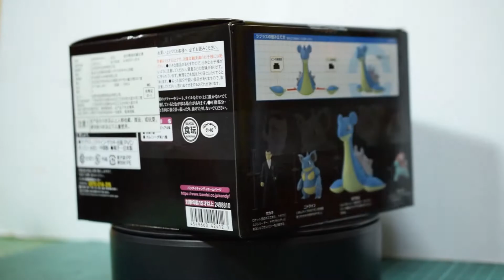BANDAI POKEMON SCALE WORLD SLIPH CO. UNBOXING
The unboxing video of BANDAI SCALE WORLD SLIPH CO.